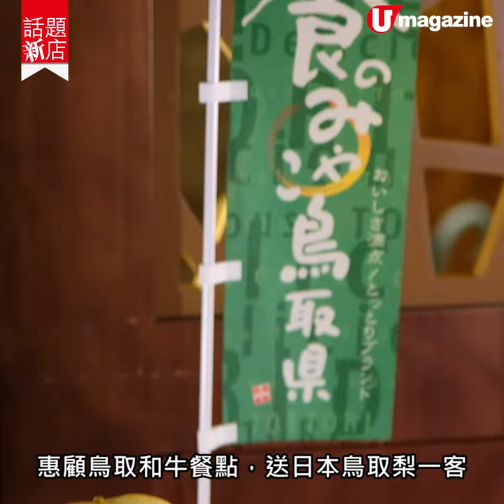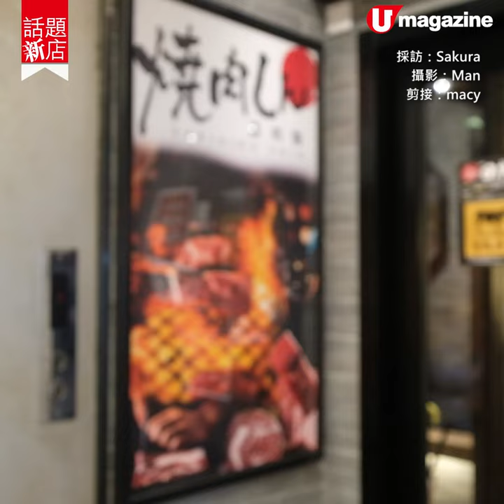【話題新店】食肉獸必check日式燒肉酒場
罕有A4鳥取和牛+ 日本炭火雞

食肉獸注意！又有日式燒肉店登陸尖沙咀，餐廳提供各款單點和燒肉盛合，其中必試期間限定鳥取和牛menu ，其飼養數目只有日本全國百份之一，相當稀少，肉質鮮嫩，入口即融，另外推介現場炭火烤製的日本產炭火雞 ，還有清酒自動售賣機 ，酒鬼衝啦！

【INFO】
燒肉臻
地址：尖沙咀寶勒巷3-7A號萬事昌大廈1樓102號舖
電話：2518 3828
營業時間：12nn-10pm
備註：設加一
全方位緊貼《U Magazine》社交平台